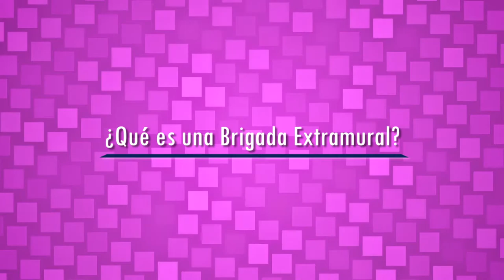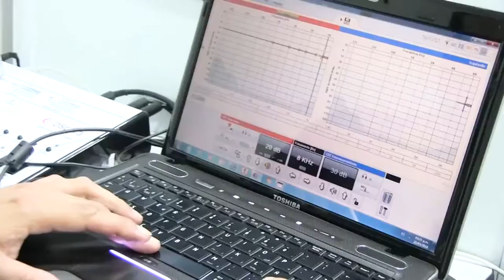Brigadas extramurales Examenes Medicos Ocupacionales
PROTEGER I.P.S consciente del impacto en la producción de las empresas, cuando por motivos de sus exámenes periódicos los trabajadores deben posponer sus actividades y desplazarse a su proveedor de servicios de salud y seguridad en el trabajo para llevar a cabo sus valoraciones medicas;

Por tal motivo PROTEGER I.P.S ofrece el servicio de atención extramural en donde nuestro personal médico se desplaza hasta sus instalaciones en cualquier lugar de nuestro territorio con recurso humano, equipos, materiales necesarios para cumplir con todas las disposiciones legales vigentes. Contamos con la habilitación de nuestros servicios en modalidad extramural con el fin de dar cumplimiento a lo estipulado en la resolución 2003 de 2014.